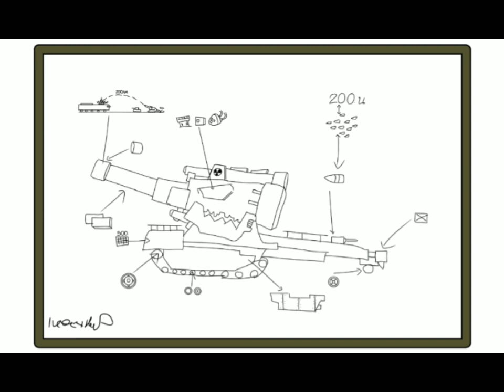รถไฟหุ้มเกราะปรากฏตัว! - การ์ตูนเกี่ยวกับรถถัง